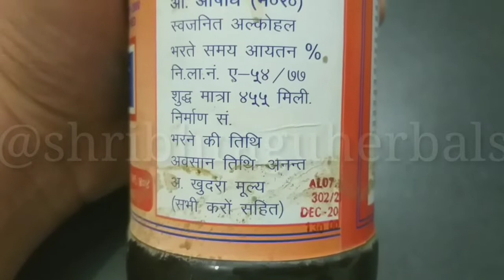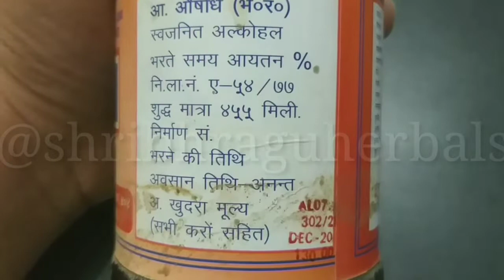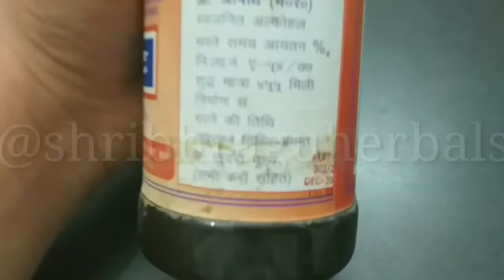क्या आयुर्वेदिक दवाएं एक्सपायर होती हैं ? Does ayurvedic medicines expire ?